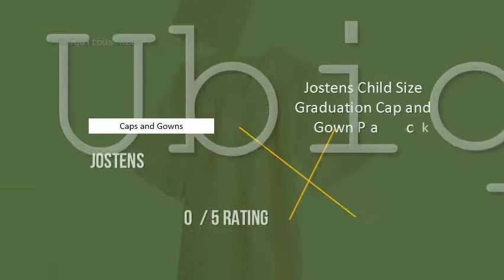Top Rated Caps and Gowns You Can Access Online in 2020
item 1
item 2
item 3
item 4
item 5
Caps and Gowns: Amazon Buy products related to caps and gowns and see what customers say about caps and gowns on Amazon ✓ FREE DELIVERY possible on eligible. Caps and Gowns: Home An unforgettable graduation ceremony? Make it one for the books. At Caps and Gowns everything is possible! Do you want to use a striking color like pink or. Graduation Caps & Gowns, Order Bulk Attire Items 1 - 24 of 42 - Caps & Gowns. When you own your graduation cap and gown, you can be ready for your commencement ceremony or any formal academic. Thousands of new. Graduation Caps & Gowns | Cap & Gown Sets for School. High school and college student commencement ceremony cap and gown sets in shiny or matte finishes. Cap and Gown and Many More Graduation Products | Herff. Turn your graduation ceremony into a fantastic memory with our wide range of products like caps and gowns, announcements and much more. Order all your. High School Graduation Caps, Gowns and Tassels | Gradshop Buy high school graduation caps, gowns and tassels from Graduation Shop for your cap and gown package. Choose from a variety of high school caps gowns.   Cap and gown dictionary definition | cap and gown defined The definition of cap and gown is the traditional outfit worn by graduates, consisting of a stiff hat and a solid colored robe in school colors. An example of cap and. Cap and gown | UW Commencement - University of Washington Student Academic Attire. All apparel is provided by Oak Hall Cap & Gown and must be ordered via the Registration Order Form, at this website. We expect the. College Graduation Cap & Gown - Graduation Regalia | Jostens Jostens has best-in-class college graduation caps and gowns. Whether faculty or student, our graduation caps, graduation gowns, and services are unmatched. Cap and gown | Definition of Cap and gown at Dictionary Cap and gown definition, a ceremonial mortarboard and gown worn by faculty, students, etc. as at commencement. See more. Graduation Gown - academic gowns Latest Price. Find here Graduation Gown, academic gowns manufacturers, suppliers & exporters in India. Cap and Gown Honor Cord Information - Ferris State University Cap and Gown Honor Cord Information. Graduates. Spring 2020 - Caps and gowns will be available starting Tuesday, March 24th at the Graduation Fair located. Caps And Gowns, Peelamedu - Lawyer Uniform. Justdial Caps And Gowns in Peelamedu, Coimbatore is one of the leading businesses in the Convocation Uniform Manufacturers with 7 photos. Rated 5. 0 based on 5. Caps & Gowns - UNM Bookstore Caps & Gowns. Economy Cap and Gown | Graduation Caps and Gowns Economy cap and gown sells caps and gowns, graduation tassels, honor cords, diploma covers, faculty gowns, kinder gowns, and all your graduation needs. Caps & Gowns • Commencement • Beloit College The pre-order deadline for caps and gowns is March 12, 2020. After that date, cap and gown sets will be available for purchase at the bookstore for 44. 98 starting."